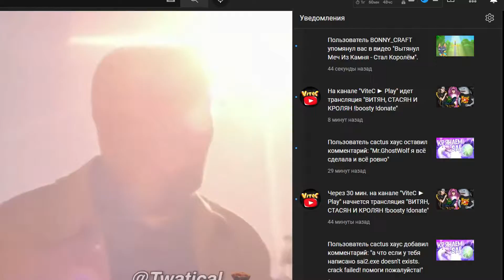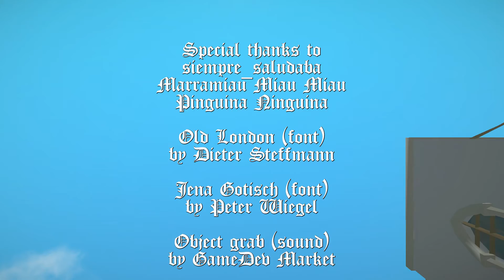ЧЕЛЕНДЖ ВЫПОЛНЕН ▷ The One Who Pulls Out The Sword Will Be Crowned King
▷ Поиграем в The One Who Pulls Out The Sword Will Be Crowned King ◁

✞ Музыка в видео:
(нету)

✞ Пажилые таймкоды?
(а вот нету)

НЕ ЗАБУДЬ ПОСТАВИТЬ ЛУКАС
      На канал и группу в вк!
И нажми на колокол что бы не пропускать новых похорон!